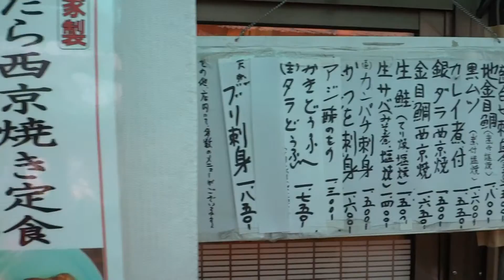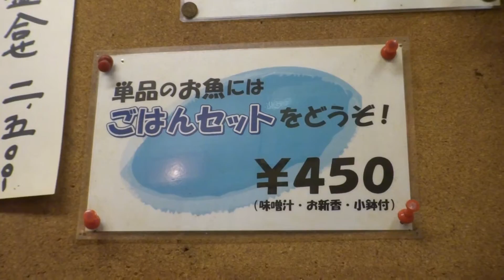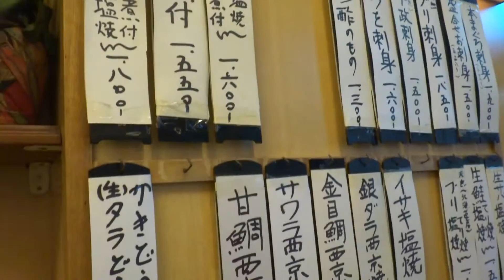築地「かとう」地金目鯛煮付定食 Fish(Alfonsino) is boiled with sauce.Tsukiji fish market's dining room" Katou".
築地「かとう」　　     2016年3月 撮影
地金目鯛（煮付･塩焼）定食 1700円

Fish(Alfonsino, Berycoid-fish, Redfish) is boiled with sauce.
Tsukiji fish market's dining room" Katou" in the wholesale area.
A common name" Tsukiji-jounai" (the center wholesale market)Tokyo, Japan.

築地「かとう」地金目鯛煮付定食 Fish(Alfonsino) is boiled with sauce.Tsukiji fish market's dining room" Katou" in the wholesale area.

高はし（築地市場　場内）  釣きんき煮付 Thornhead is boiled with sauce.Tsukiji fish market's dining room" Takahashi" .